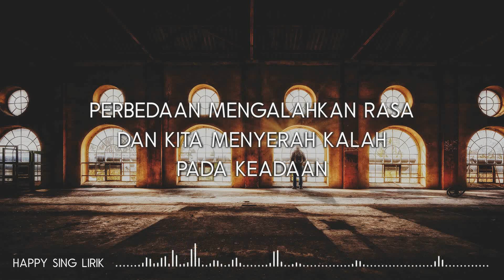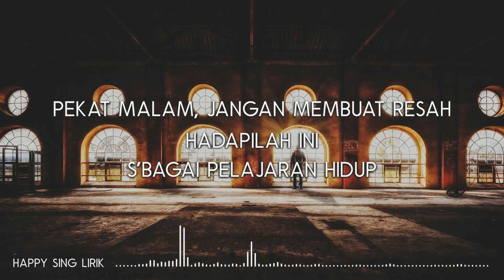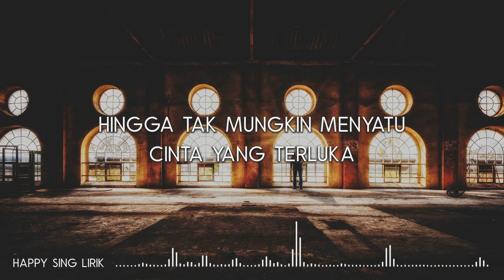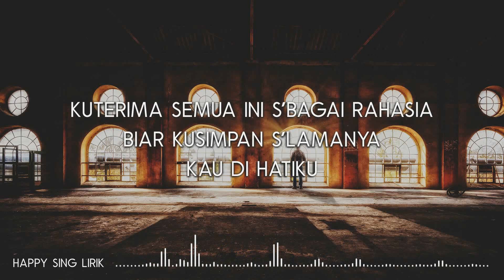NAGA - Kita Yang Beda (Lirik)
NAGA - Kita Yang Beda (Lirik) semua hak milik artis dan label asli.